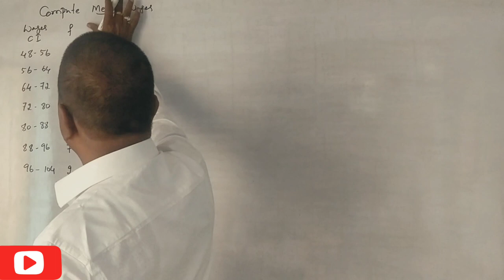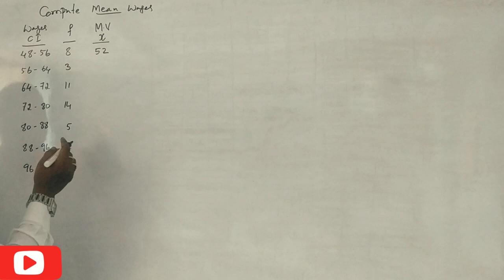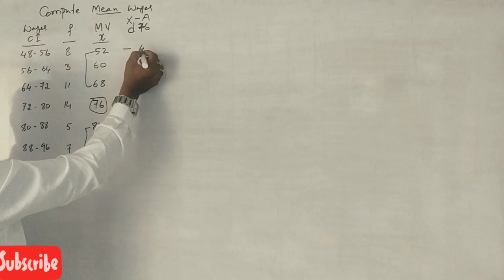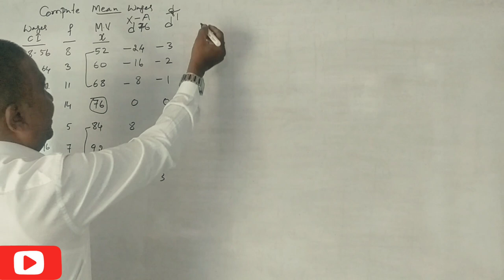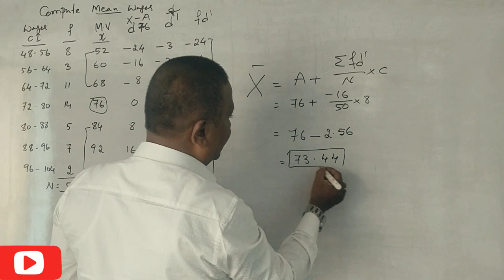Mean, Median & Mode in Kannada PART 9 - B.Com 2018 Question Paper 6 marks